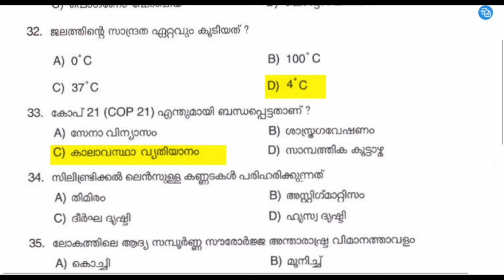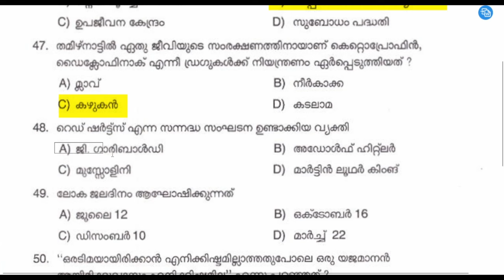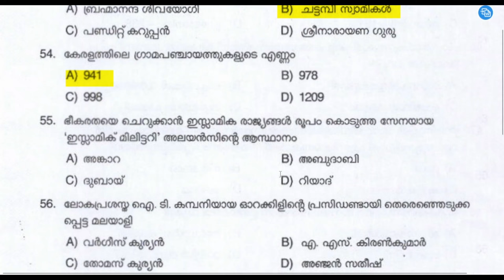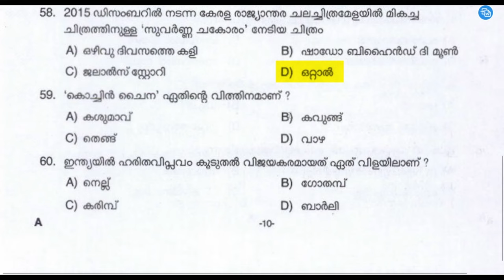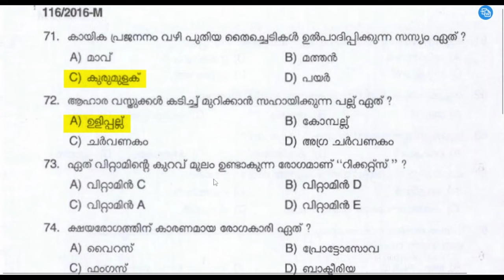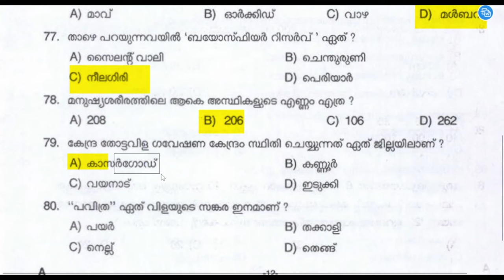|MISSION LGS 2024|| 18 | ദിവസവും ഒരു മുൻവർഷ ചോദ്യപേപ്പർ ചെയ്‌തുനോക്കാം | KERALA PSC||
psc latest news,psc latest news,psc today news,psc latest updates,psc today updates,psc channel

10th preliminary,
10th preliminary result,
10th preliminary examination result,
10th preliminary cut off,
10th preliminary question paper,
10th preliminary exam answer key,
10th preliminary maths answers,
10th prelims result,
10th prelims cut off,
10th prelims 5th stage,
10th prelims result date,
10th prelims final answer key,
10th prelims cut off 2021
10mains_timetable